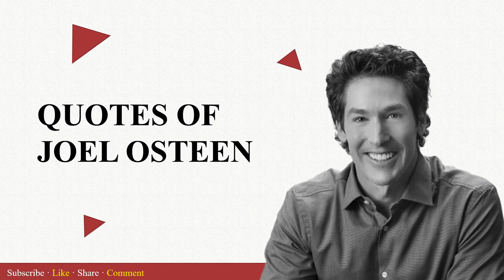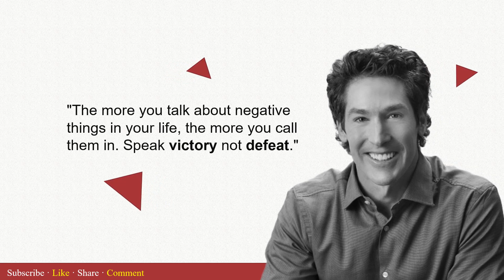Joel Osteen Top Inspirational Quotes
This video is a compilation of some of the most inspiring words from the renowned pastor and motivational speaker, Joel Osteen. Known for his uplifting messages and positive outlook on life, Osteen's words are sure to inspire and encourage you.

In this video, you'll hear some of his most powerful quotes on topics such as faith, hope, love, and success. These quotes will inspire you to believe in yourself, pursue your dreams, and overcome any obstacles in your way.

Whether you're going through a tough time or you simply need a little motivation to keep going, these quotes will give you the strength and inspiration you need to thrive. So sit back, relax, and allow Joel Osteen's words to uplift your spirit and fill you with hope and positivity.